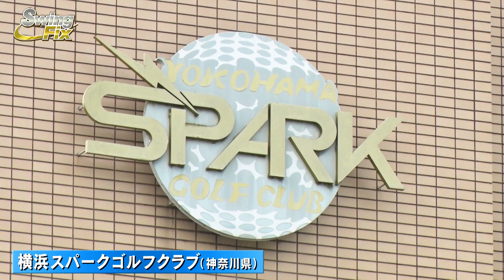「ミート率の高いスイングをデザイン 」ティーチングプロ・澤田大輔がスコア９０切りを目指す貴方へアドバイス！/SwingFix【ゴルフW（ダブル）/ＢＳ松竹東急】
ティーチングプロ・澤田大輔がスコア９０切りを目指す貴方へアドバイス！

1978年4月13日(横浜出身)
16歳までJリーガーを目指す。2004年にサン・クロレラクラシックでツアーデビューし、2013年にはJPGAティーチングプロ首席合格。
2019年に「スイングデザイナー®」としてMailani Golfを創業し、人気ティーチングプロとして活躍中。
※スイングデザイナー®︎はMailani Golfの登録商標です。